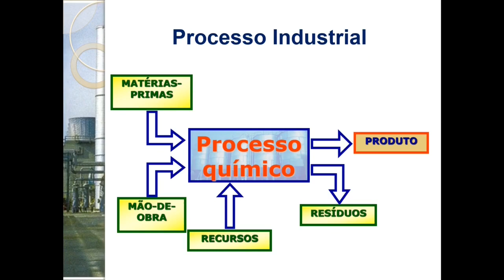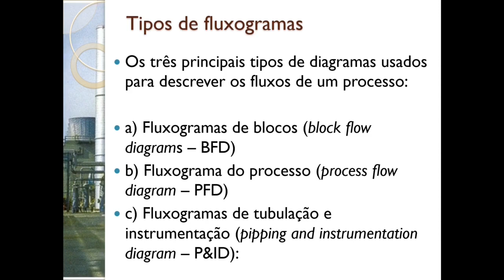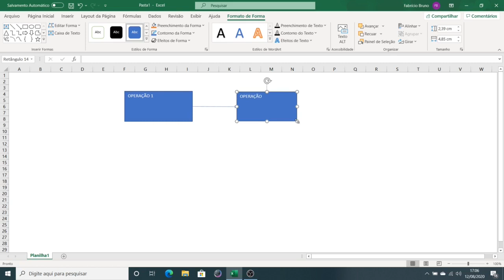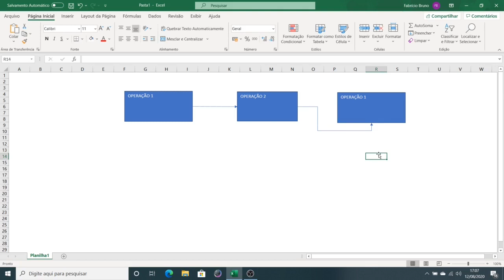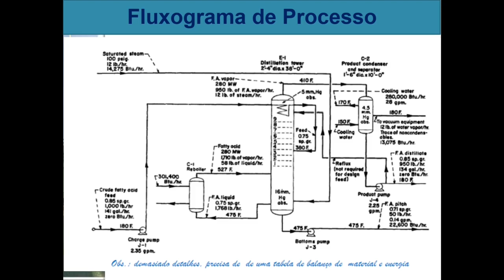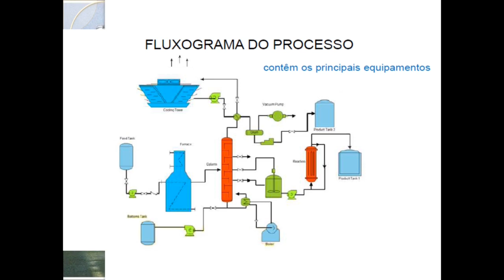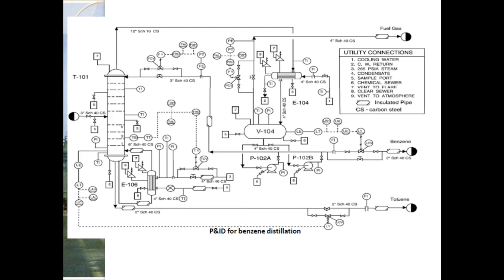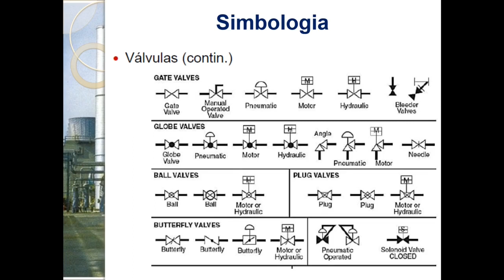PQI Fluxogramas de processos Diagrama de blocos PFD e PID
A vídeo-aula aborda de forma introdutória os diferentes tipos de fluxogramas de processos industriais, especialmente os químicos.

Veja no canal VÍDEOS SOBRE INDÚSTRIA DO PETRÓLEO, FARMACÊUTICA E DE PAPEL E CELULOSE!